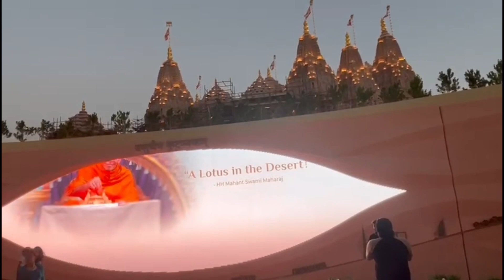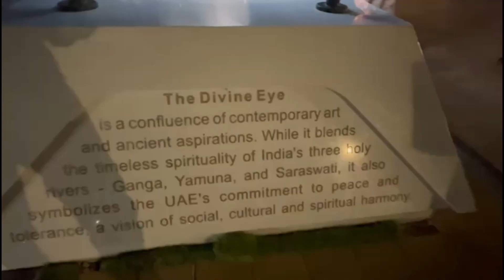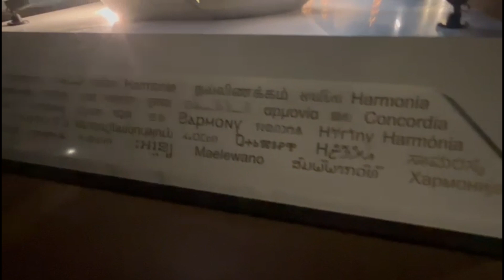A Pilgrim to BAPS Abu Dhabi Temple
The BAPS Hindu Mandir Abu Dhabi in the UAE, is a traditional Hindu mandir built by the BAPS Swaminarayan Sanstha. Inspired by Pramukh Swami Maharaj (1921–2016) and consecrated (transl. prana Pratishta) by Mahant Swami Maharaj on 14 February 2024, this is the first traditional Hindu mandir in Abu Dhabi.

In 1997, Pramukh Swami Maharaj envisioned a mandir in Abu Dhabi. In August 2015, the UAE government announced they would provide the land for the mandir. Sheikh Mohammed bin Zayed Al Nahyan, the Crown Prince of Abu Dhabi, gifted 27 acres of land for the mandir. In September 2019 the mandir gained legal status, and in December 2019, the construction commenced. The mandir is constructed from pink sandstone from northern Rajasthan and marble from Italy. The mandir stands 108 feet tall, 262 feet in length and 180 feet in width. Over 200 volunteers from the UAE, Africa, the United Kingdom, the United States, India, and other Gulf countries dedicated more than 690,000 hours towards the construction. This is the first Hindu stone mandir to undergo complete digital modeling and seismic simulations during the construction process.[3]

The mandir is a symbol of interfaith harmony, representing the UAE's and India’s good relations to foster understanding, acceptance, and unity among people of different religious backgrounds. Accordingly, the mandir carvings not only incorporate stories from the Ramayana, Shiva Purana, Bhagavatam, Mahabharata, and the lives of Hindu figures, but also stories from Arabian, Egyptian, Mesopotamian, Native American, and other civilizations. The mandir complex includes the traditional Hindu mandir, a visitor centre, prayer halls, exhibitions, learning areas, a sports area for children, thematic gardens, water features, a food court, and a book and gift shop.